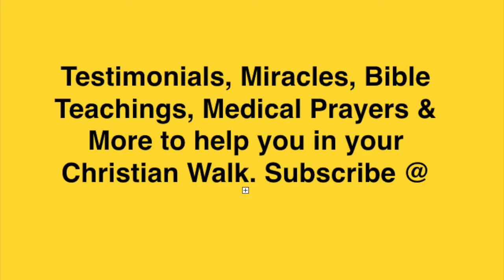Paraplegic accident man in ICU gets healed YT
Connect with her below also